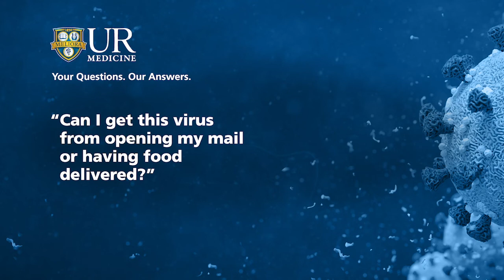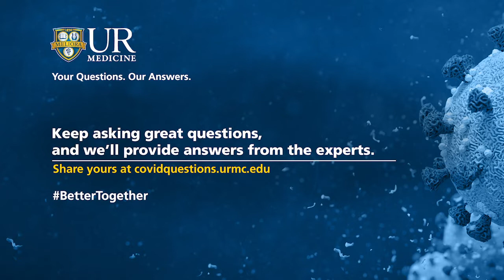Your Questions. Our Answers. Dr. Jennifer Nayak tells us if SARS-CoV-2 can spread through packaging.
Dr. Jennifer Nayak, MD, a Pediatric Infectious Diseases physician, teaches us more about the transmission of Coronavirus and if the virus can be spread through packaging on food, the mail and more.